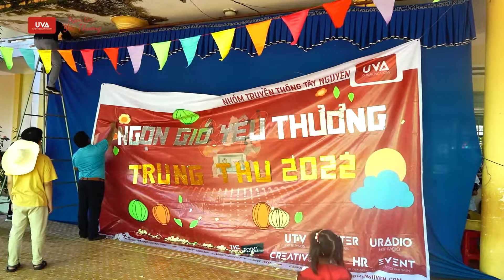ĐOM ĐÓM CHO EM | Gió về Hoàng Văn Thụ - Số 3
Mang “Ngọn gió yêu thương” đến trường Hoàng Văn Thụ & Tết trung thu 2022

Một làn gió mát có thể làm dịu lòng người, rũ sạch muộn phiền và mang lại niềm lạc quan cho cuộc sống. Đến với “Ngọn gió yêu thương” năm nay, Nhóm Truyền Thông Tây Nguyên hi vọng có thể tạo một chương trình ý nghĩa, trọn vẹn đầy yêu thương dành cho những em học sinh nghèo vượt khó thuộc trường tiểu học Hoàng Văn Thụ

Truyền Thông Tây Nguyên | Ekip UTV
Được thành lập vào năm 2020, Nhóm Truyền Thông Tây Nguyên – UVA Communications là đơn vị truyền thông đầu tiên và duy nhất hoạt động tại khu vực Buôn Ma Thuột – Đắk Lắk – Tây Nguyên, với sứ mệnh hoạt động và không ngừng kết nối và lan tỏa những giá trị cuộc sống tích cực đến với các bạn sinh viên tại Đắk Lắk và trên toàn khu vực Tây Nguyên.
© Bản quyền thuộc về Nhóm Truyền Thông Tây Nguyên
© Copyright by UVACommunications ☞ Do not Reup